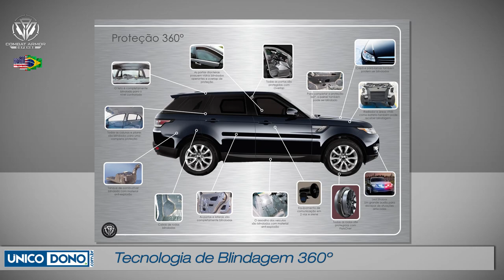Blindadoras em SP - Nova Tecnologia em Carros Blindados chega ao Brasil . Blindagem de Carros 360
Conversamos com Johanan Castelano , Diretor Corporativo da Combat Armor Defense do Brasil , contando sobre toda novas tecnologias em Carros  blindados . Hoje é possível blindar praticamente todos os tipos de veículos inclusive Blindagem de Camihões.

Melhor Blindadora
Carros Blindados
Carro Blindado
Melhores Blindadoras
Blindadora em Sp
Qual melhor blindadora